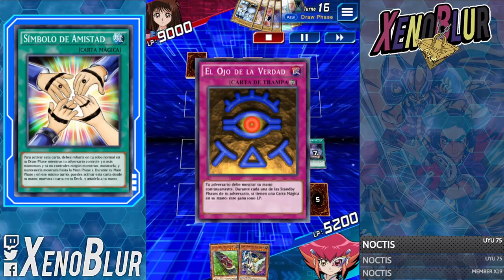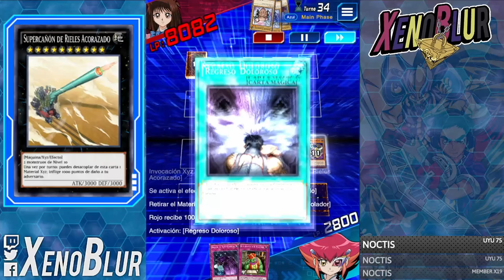[2 Decks] Superdreadnought Rail Cannon Gustav Max PlayMat | Yu-Gi-Oh! Duel Links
Decks para invocar a Superdreadnought Rail Cannon Gustav Max 100 veces y sacar su tablero

0:00 Gracias por ver el video =D
0:20 Deck trenes
4:01 Deck Señoroscuro